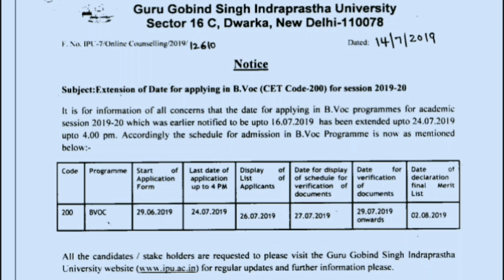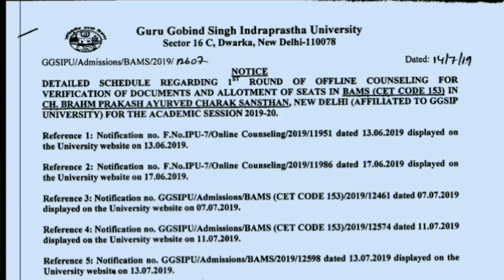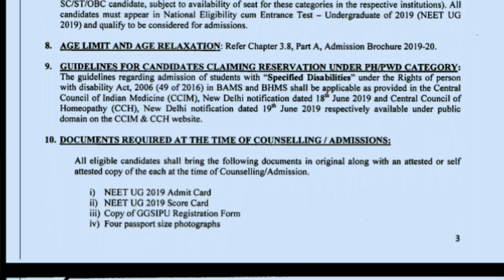Ipu New Update|| BAMS Counselling|| BHMS Counselling|| B.voc|| Ipu Admission 2019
In This Video We have discussed About new updates of ipu.